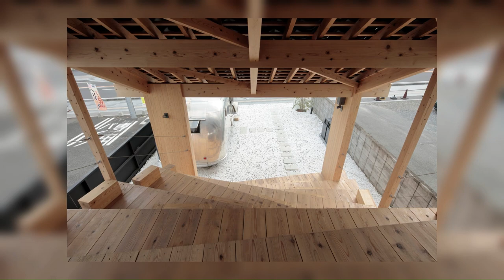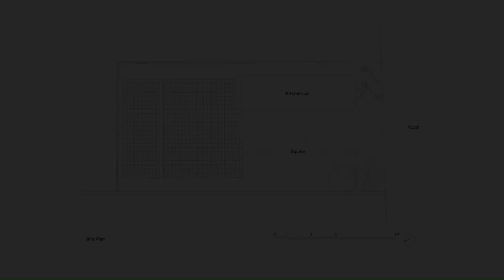Contact Nikki - Café By Takanori Ineyama Architects In NIKKO, JAPAN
This project includes an eating and drinking space where visitors can enjoy light meals made from local ingredients by kitchen cars and a designed building that is under a "Kawara" tiled roof, with a backyard and restrooms necessary for operation, and a plaza to welcome people.

Archi Studio

Architects: Takanori Ineyama Architects
Area: 54 m²
Year: 2022
Photographs:Koichi Torimura
Manufacturers:  LIXIL　, Sanwa
Lead Architects: Takanori Ineyama, Haruki Suwa
Builder: Hoshi Jutaku Co., Ltd.
Design Office: Takanori Ineyama Architects
City: Nikko
Country: Japan